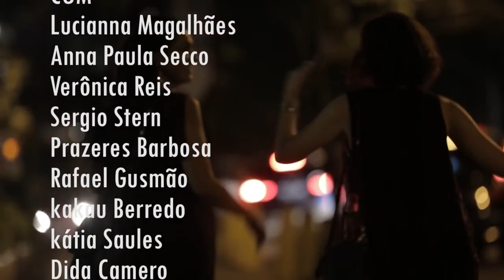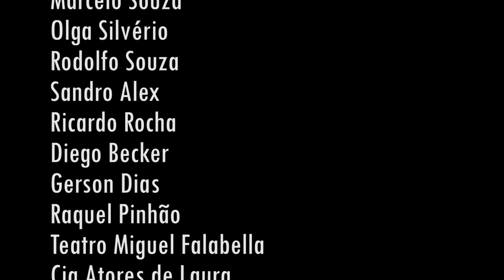Fora de Expediente | Episodio 14: O Grande Final